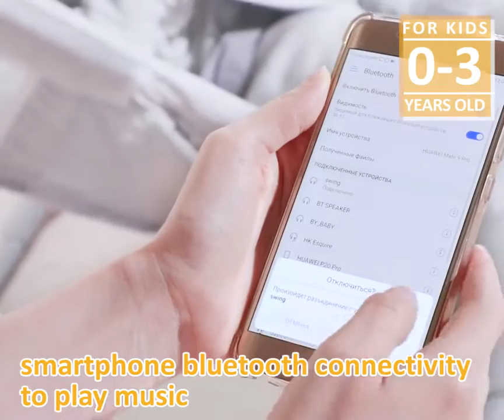Mastela 3 in 1 Deluxe Multi- Functional Bassinet / Swing & Napper Swings Grew & White Rs.11500/-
COD HOME DELIVERY
WhatsApp & Call

Fabric Type : Polyester , Mesh

Weight Supported :  18Kg

W   x  H  X  D  :  76×81×67 cm

Washable